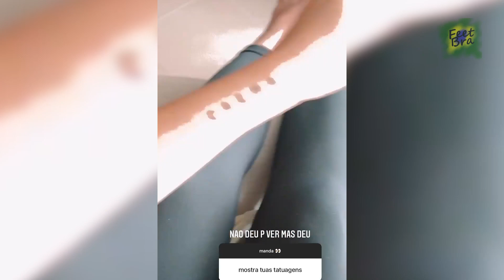Ana Clara Lima Pés/Solas Feet/Soles #4